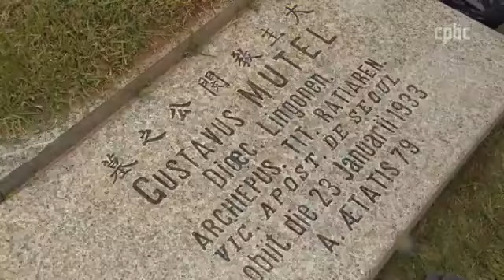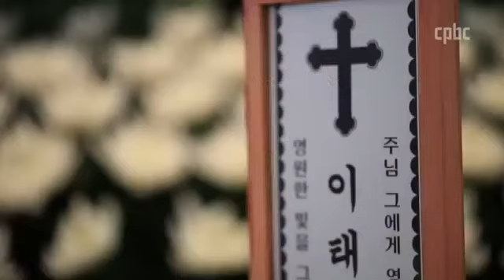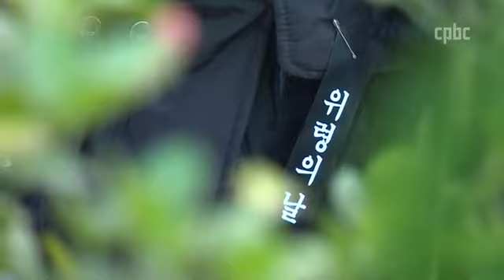영화 '신과 함께'의 윤회사상과 가톨릭 교리